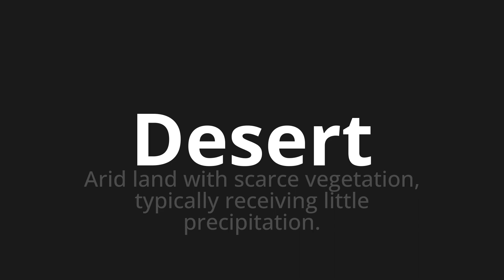How to pronounce Desert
Master the Pronunciation of 'Desert' - which means : Arid land with scarce vegetation, typically receiving little precipitation. 📝 with @PPrononciation 🎓🗣️ - [Your Guide to English]

Learn to pronounce 'Desert' perfectly in English with our easy and engaging tutorial by @PPrononciation! 📖📽️ In this comprehensive video, we provide you with native speaker examples 🗣️👂 and phonetic breakdowns 🎵 to ensure you get the pronunciation just right.

How to say Desert in English